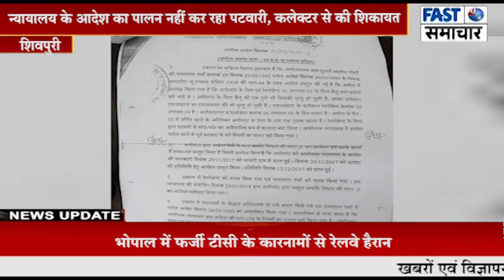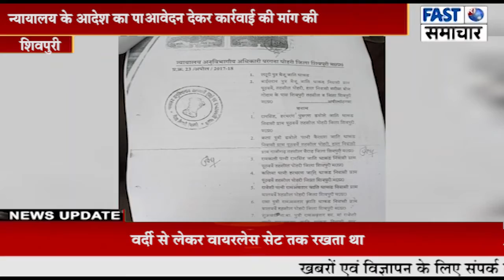न्यायालय के आदेश का पालन नहीं कर रहा पटवारी, कलेक्टर से की शिकायत